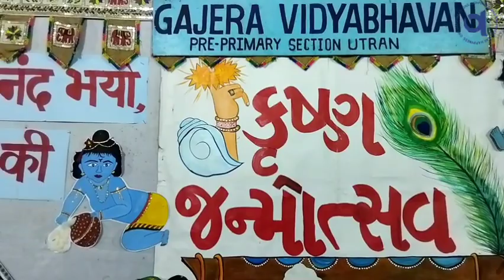Krishna Janmotsav : A Devine Celebration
कृष्णस्य वासुदेवस्य शुभया शोभयानिशम् । अशुभानामपगमाद् भुवनं शोभतामिदम् ॥

By the auspicious beauty of Krishna, the son of Vasudeva, may this world always shine with the disappearance of evil.